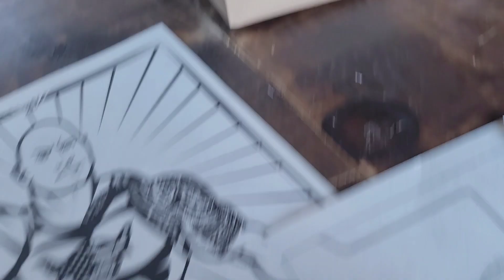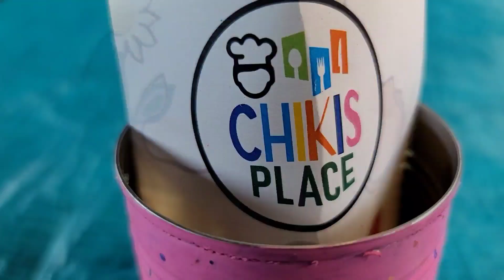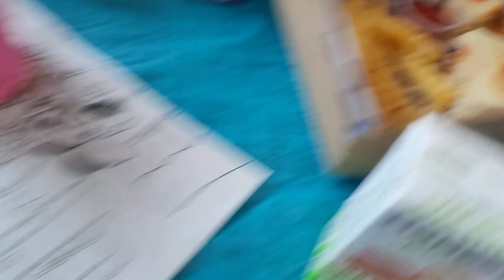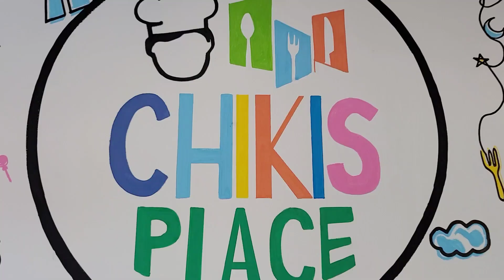CHIKIS PLACE DONDE LAS CARICATURAS SE PUEDEN COMER